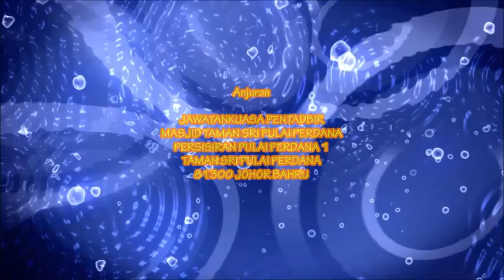(V63) Kuliah Maghrib Selasa 9 Rejab 1436 (28.04.2015) oleh Ustaz Haji Zafiruddin Isa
Kuliah Maghrib Selasa 9 Rejab 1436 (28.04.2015) oleh Ustaz Haji Zafiruddin Isa di Masjid Taman Sri Pulai Perdana, Johor Bahru.